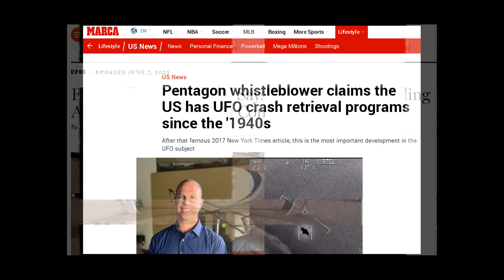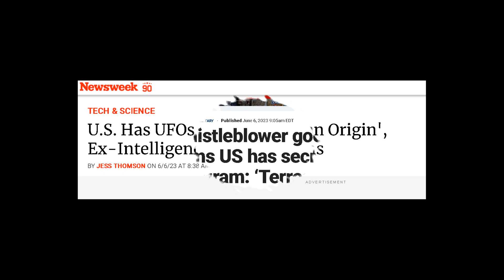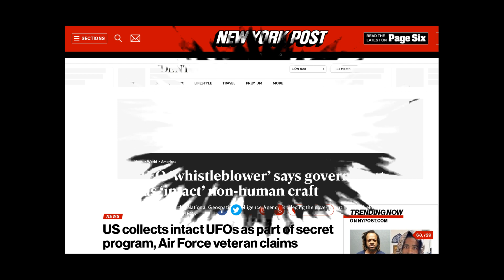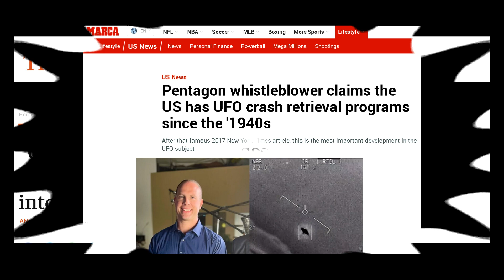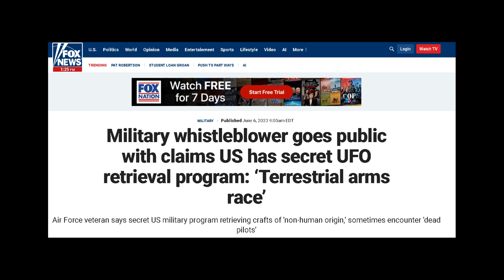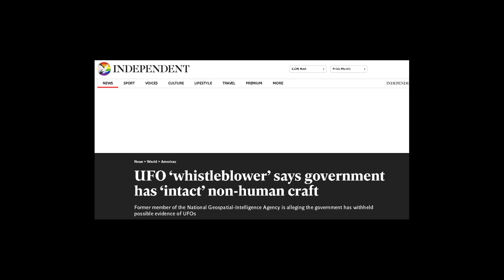Дејвид Граш (David Grusch): Не сме сами! Дали се приближуваме до UAP UFO Disclosure?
Дејвид Граш (David Grusch), 36-годишен ветеран на воздухопловните сили, изјави дека строго доверлива воена програма има остатоци или цели вонземски летала! Кои други припадници на војската, научници, астронаути го тврдат ова? Што понатаму? Дали сеприближува UAP / UFO Disclosure?